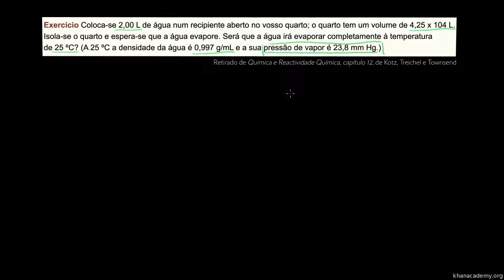Pressão de vapor: exemplo - Khan Academy em Português (12º ano)